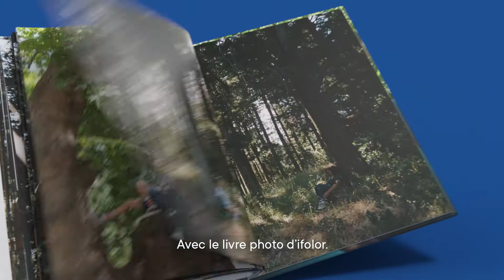Inspiration ifolor | Le week-end d'escapade est déjà fini? Il reste le meilleur.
Le week-end d'escapade est déjà fini?
Il reste le meilleur.​ Avec le livre photo d’ifolor.

ifolor - La vie en photos